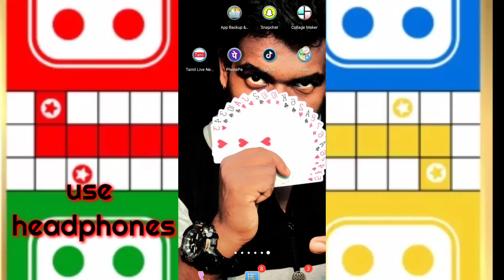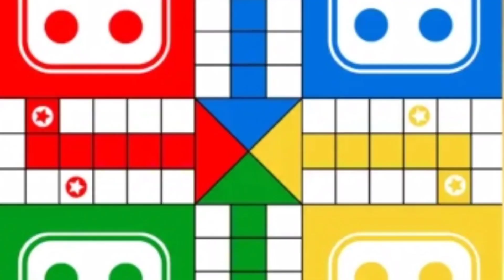How to play Lugo ludo game in Tamil Best Game fighting game best entertainment game GUNDUMANI DA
Two, three, or four can play, without partnerships.[d] At the beginning of the game, each player's four tokens are out of play and staged in the player's yard (one of the large corner areas of the board in the player's colour). When able to, the players will enter their tokens one per turn on their respective starting squares, and proceed to race them clockwise around the board along the game track (the path of squares not part of any player's home column). When reaching the square below his home column, a player continues by moving tokens up the column to the finishing square. The rolls of a single die[5][7] control the swiftness of the tokens, and entry to the finishing square requires a precise roll from the player. The first to bring all their tokens to the finish wins the game. The others often continue play to determine second-, third-, and fourth-place finishers.